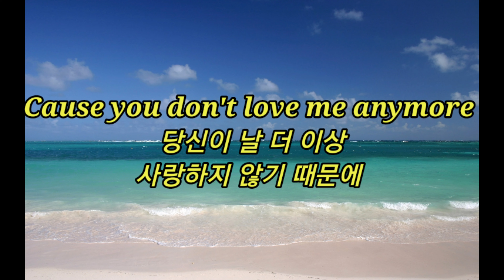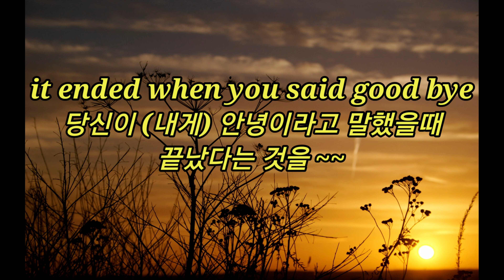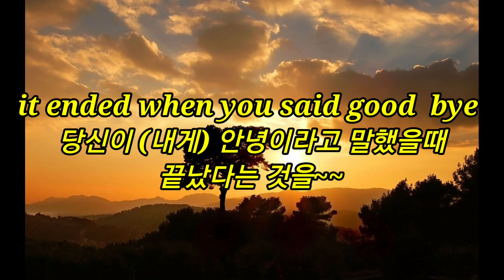Skeeter Davis(스키터 데이비스)--The End of the World [가사/한글해석/듣기]